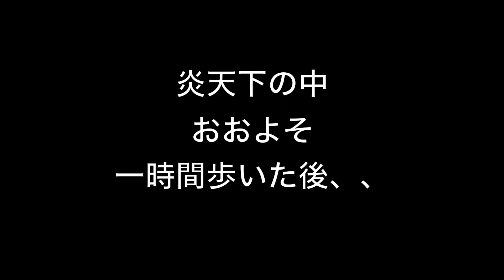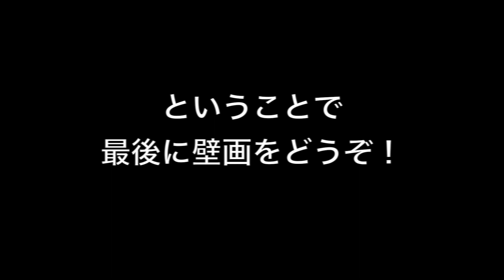意外と知らないNY観光名所 第４回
今回もBRONX！
BRONX出身の偉人たちの名前の書かれた看板を巡る旅！
THE BRONX WALK OF FAME!!